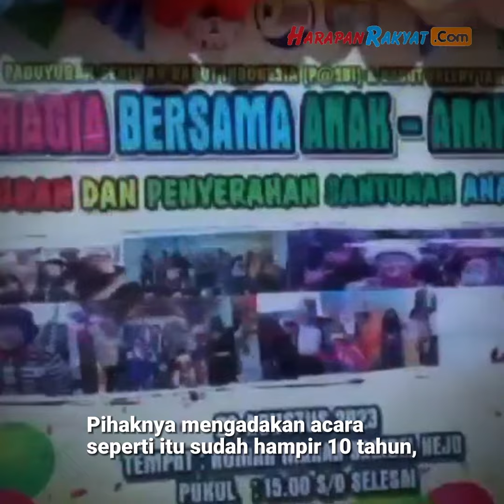Seniman Badut di Tasikmalaya Berhasil Bikin Puluhan Anak Yatim Tersenyum Lepas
Badut dari Paguyuban Seniman Badut Indonesia (Pasbi) di Tasikmalaya, Jawa Barat, berhasil membuat puluhan anak yatim piatu tersenyum lepas.

Wartawan : Apip
Editor : Samsul
VO : Rahma